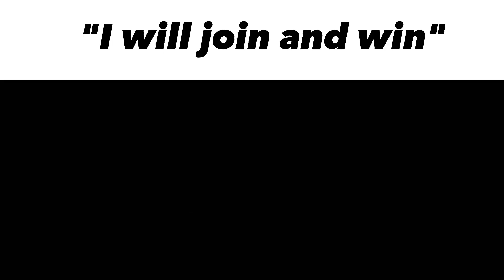NNN Slander (Day 8)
Lesgooo!!!